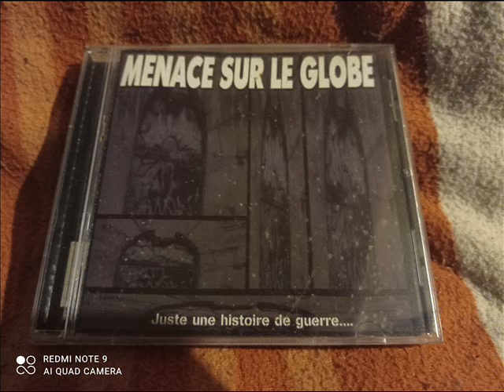El Staff - c'est La Troisieme (2002)